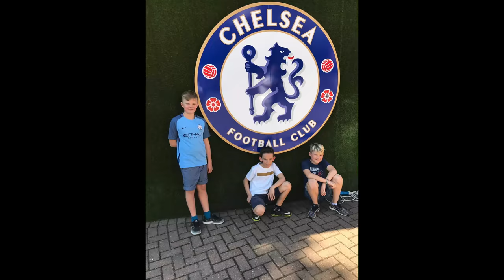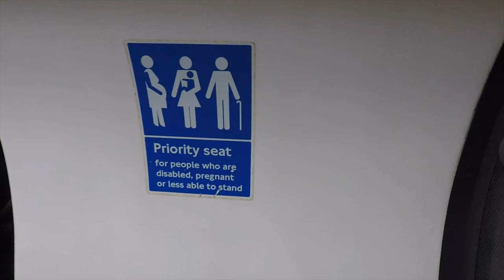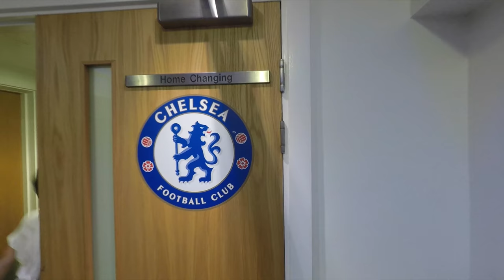Fotbollsresa till London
This video is about London Calling